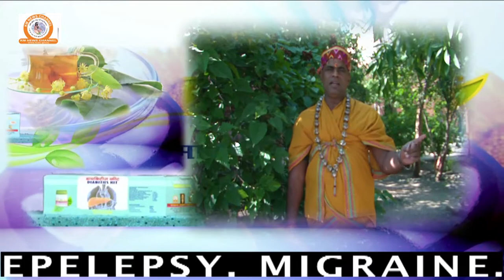Shri Shri 1008 Mahamandleshwar Swami Brahmandpuri Maharaj Ayurveda Acharya Ke Dwara Adyar Ayurveda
Shri Shri 1008 Mahamandleshwar Swami Brahmandpuri Maharaj Ayurveda Acharya Ke Dwara Adyar Ayurveda Km Music India Tv Channel